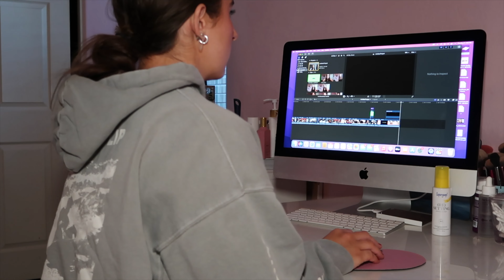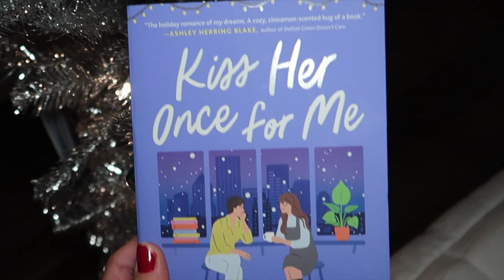The Worst Winter Night Routine... || VLOGMAS DAY 10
I'll try this again when I don't feel like I'm dying...

FAQ
♡age: 22
♡camera: Canon g7x Mark llI
♡editing software: final cut pro x